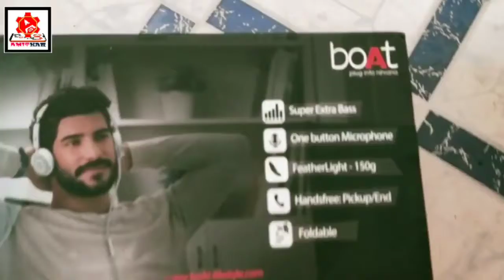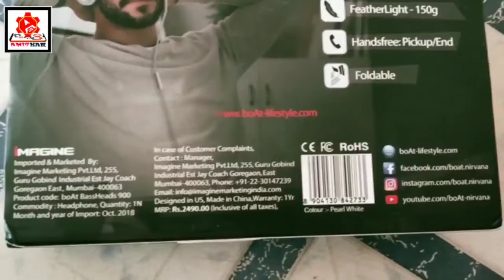Boat headphone extra bass ,best sound quality low price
best head phone boat at low price, Best sound quality

THIS IS MY TECH & GAME CHANNEL .YOU WILL  ALSO SEE TECH OR GAME VIDEO.

MY FACEBOOK PAGES - AMIT KAR276. MY TWITTER ACCOUNT USER NAME -@AmitKar98101919.